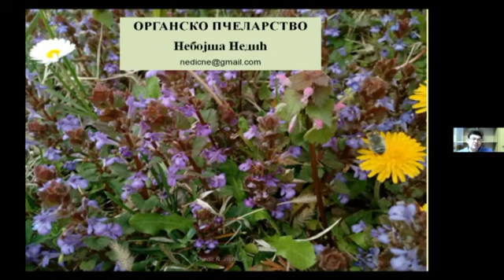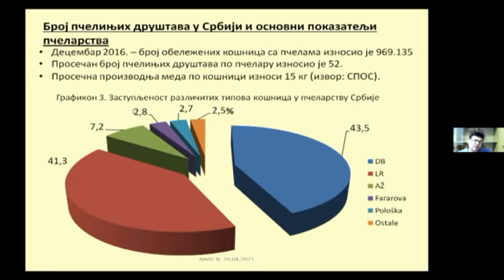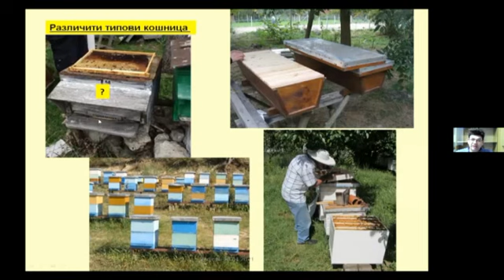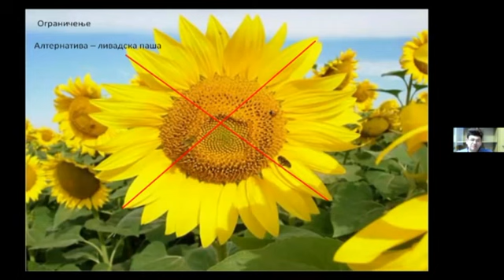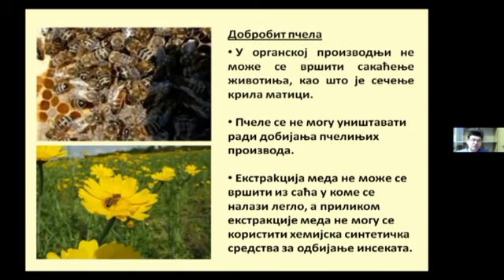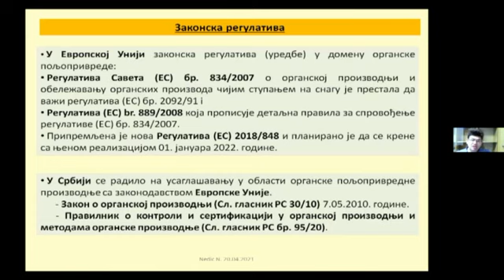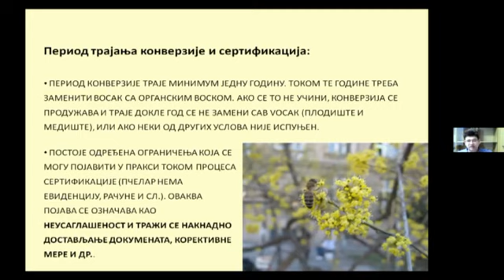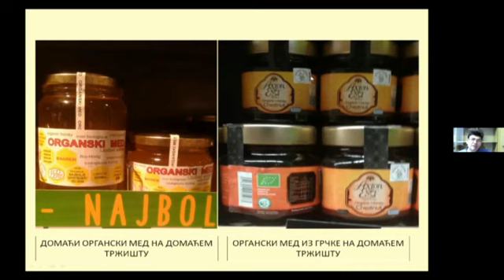ORGNSKO PČELARSTVO Prof.dr Nebojša Nedić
Forum BPP nastavlja sa ONLINE predavanjima. Večerašnje predavanje je održao Prof. dr Nebojša Nedić, vanredni profesor Pčelarstva na Poljoprivrednom fakultetu u Beogradu!